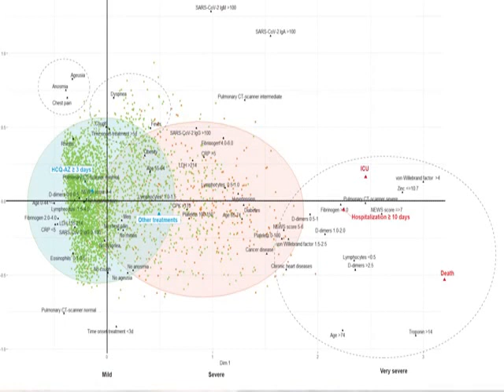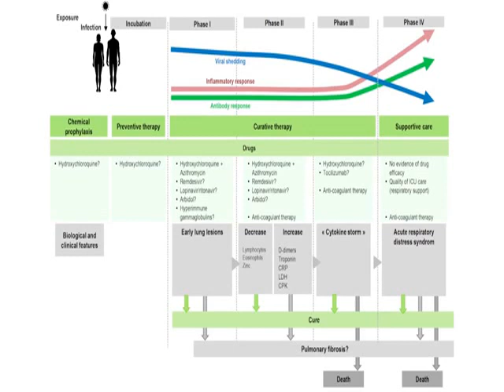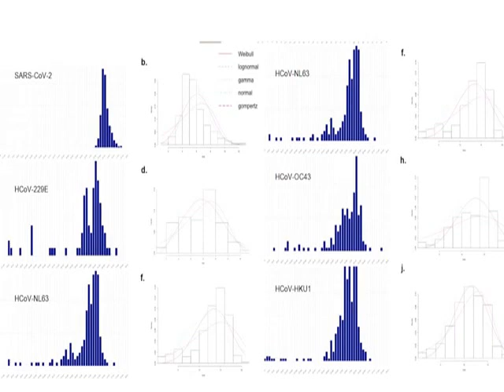PROFESSEUR DIDIER RAOULT EST HEUREUX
Des révélations très surprenantes et qui changent des médias traditionnels.Organisation mondiale de la santé a annoncé ce mercredi 18 juin, l'arrêt des essais cliniques sur l'hydroxychloroquine en tant que traitement potentiel des malades du Covid-19 hospitalisés, arrivant à la conclusion que cet antipaludéen ne réduisait pas leur taux de mortalité. Pour l'OMS, "les preuves (...) suggèrent que l'hydroxychloroquine - lorsqu'on la compare avec les traitements habituels des patients hospitalisés pour le Covid-19- n'a pas pour résultat la réduction de la mortalité de ces patients", a déclaré la docteure Ana Maria Henao Restrepo, de l'OMS, au cours d'une conférence de presse virtuelle à Genève. Elle a toutefois souligné que la décision d'arrêter les essais sur les patients hospitalisés souffrant du Covid-19 ne concernait pas l'usage ou l'évaluation de cette molécule en tant que traitement préventif de la maladie due au nouveau coronavirus.A l'IHU de Marseille, les équipes du Professeur Raoult n'ont plus aucun malade du covid-19 hospitalisé dans leurs services. Au cours de la crise sanitaire, les médecins ont traité près de 4000 patients testés positifs à la maladie avec un traitement particulier, une association de molécules l'Azythromycine et l'Hydroxychloroquine. Un traitement qui a fait couler beaucoup d'encre au cours de ces derniers mois mais eux en sont convaincus : celui-ci est efficace.

"Cette décision de l'OMS ne va rien changer pour moi, elle ne va rien changer pour mes collègues en Afrique qui ont choisi, comme nous, dans la mesure du possible, de tester les patients, de les soigner au plus tôt de la maladie et donc de de tirer des conclusions", explique Philippe Parola, chef de services des maladies infectieuses à l'IHU Méditerranée Infections, à Marseille.

Pour lui, après le traitement de ces quelques 4000 patients, les conclusions sont positives. "On a vu que l'association était très bien tolérée lorsqu'elle était utilisée selon les règles de prescription, qu'elle diminuait le passage en réanimation, qu'elle diminuait aussi le taux de mortalité, qui finalement, chez nous était assez faible. Et cela, nous avons le recul pour le dire", affirme le Dr Parola. Aujourd'hui, l'IHU continue toujours de tester une centaine de personnes par jour mais les cas positifs demeurent très rares. En tout, 120.000 tests ont été effectués par l'institut depuis le début de l'épidémie.
Cette annonce de l'OMS survient deux jours après que les autorités sanitaires américaines ont retiré l'autorisation d'utiliser dans l'urgence deux traitements antipaludéens contre le Covid-19, la chloroquine et l'hydroxychloroquine, défendus par le président Donald Trump. La France elle, en a banni l'usage le 28 mai dernier.